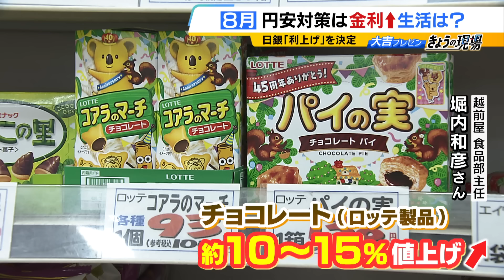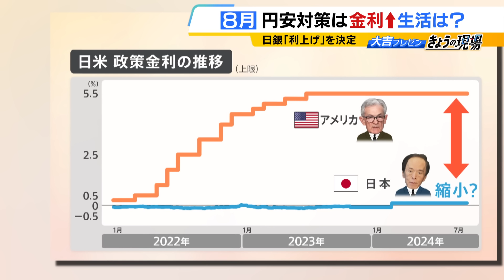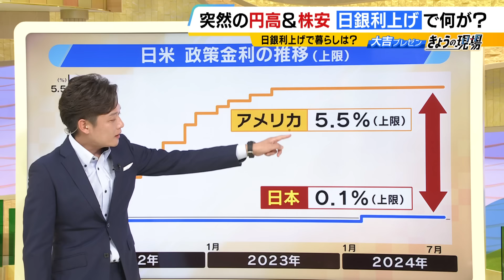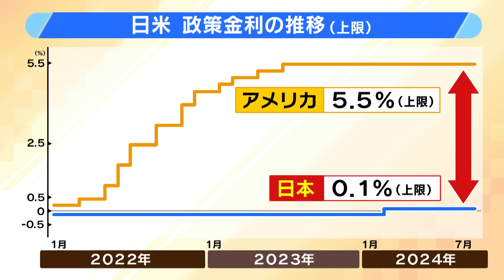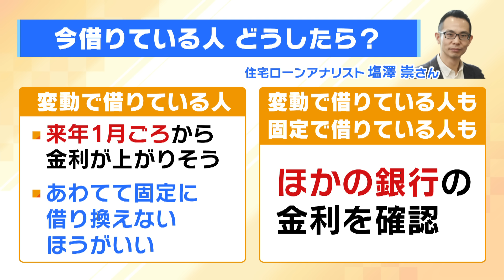【日銀利上げ】生活や住宅ローンの影響は？『変動金利』返済額アップかも...「でも慌てて借り換えないで」と専門家 2日は日経平均株価「ブラックマンデー」以来の下げ幅（2024年8月1日）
８月は６４２品目の食品が値上げされます（※帝国データバンク調べ）。歴史的円安となる中、７月３１日、日本銀行が追加の利上げを決定しました。日本も“金利のある世界”に本格的に突入していきます。いっぽう8月２日は日経平均株価の終値がブラックマンデーの翌日以来、過去２番目の下げ幅。「利上げ」「株安」「為替」私たちの生活にはどんな影響が？住宅ローンはどうなる？専門家への取材などをもとにまとめました。